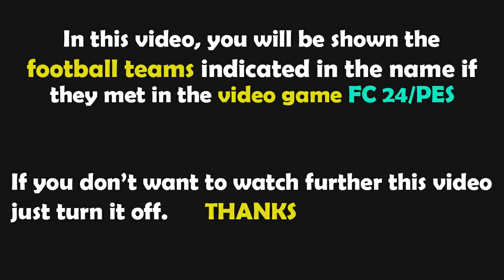FC 24 Gameplay | Karlsruher - FC Schalke | 2. Bundesliga - 2024/2025